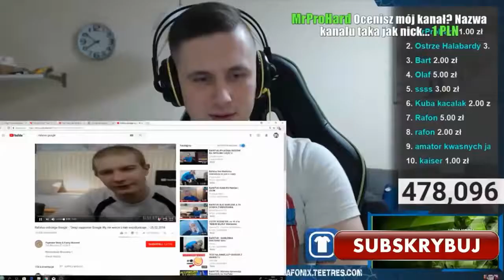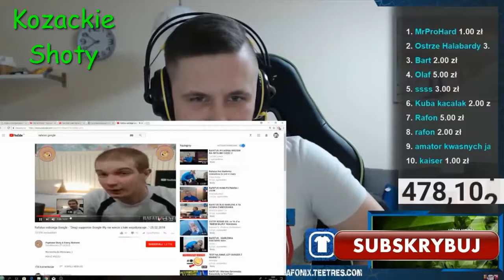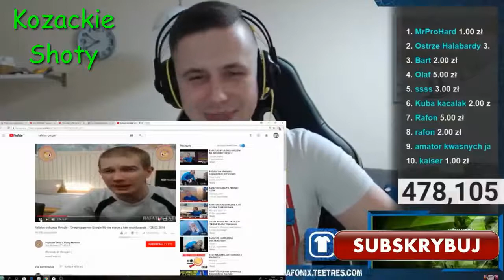RAFONIX WIDZI POTENCJAŁ W RAFATUSIE !!!!